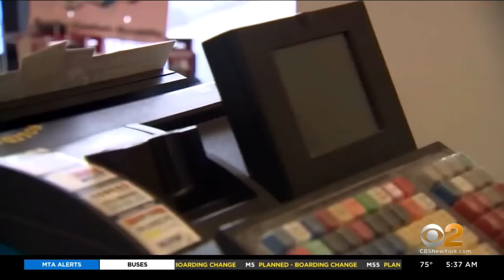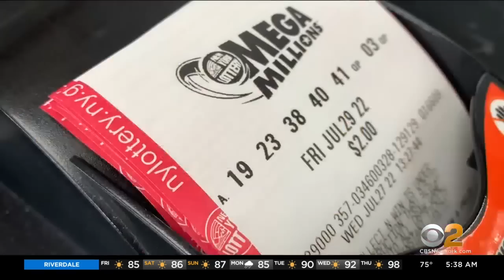$1 billion Mega Millions drawing tonight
We hear from people about what they would do with all that money. CBS2's Zinnia Maldonado has more.